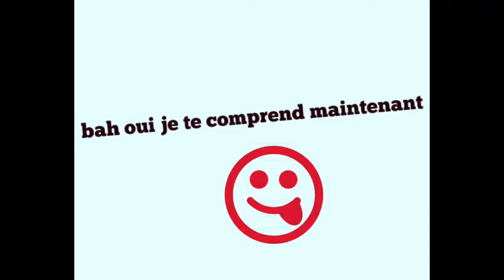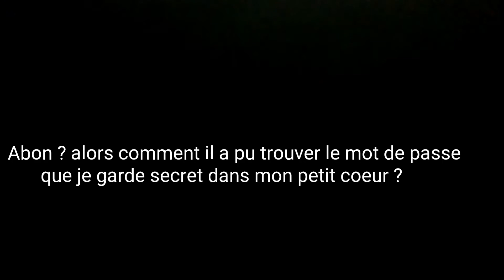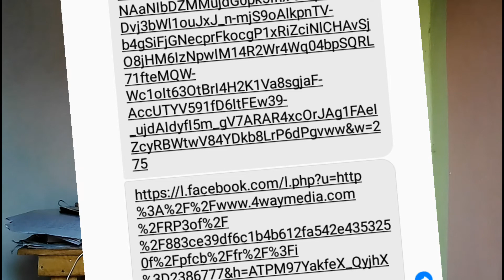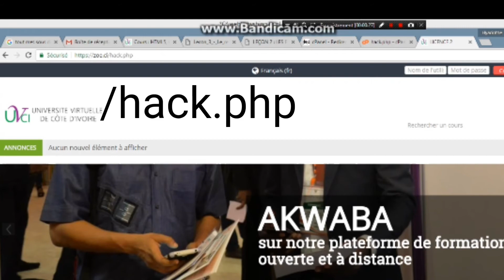NOUVEAU DANGER SUR CAMPUS UVCI [ sécurité ]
Cette vidéo est à titre éducative pour mieux informer la communauté UVCI sur les différents risques de piratage .

Par Hyacinthe Kouadio

Whattsap : 71010151

Découvrez akassoh , hébergeur web en côte d'Ivoire .